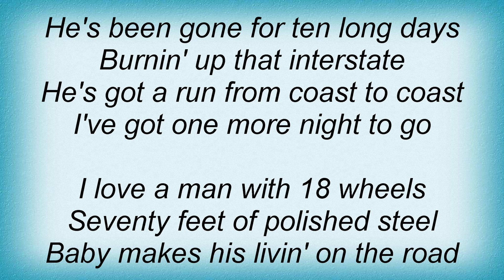Lee Ann Womack - A Man With 18 Wheels Lyrics